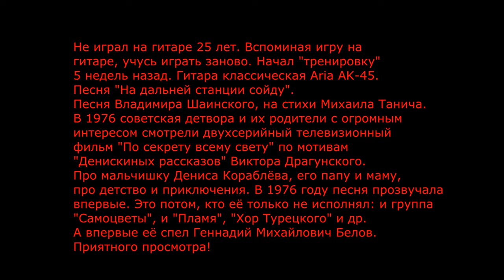На дальней станции сойду. Музыка-В.Шаинского, стихи-М.Танича. Гитара Aria AK45. Учусь играть заново.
Не играл на гитаре 25 лет. Вспоминая игру на
гитаре, учусь играть заново. Начал "тренировку"
5 недель назад. Гитара классическая Aria AK-45.
Песня "На дальней станции сойду".
Песня Владимира Шаинского, на стихи Михаила Танича.
В 1976 советская детвора и их родители с огромным
интересом смотрели двухсерийный телевизионный
фильм "По секрету всему свету" по мотивам
"Денискиных рассказов" Виктора Драгунского.
Про мальчишку Дениса Кораблёва, его папу и маму,
про детство и приключения. В 1976 году песня прозвучала
впервые. Это потом, кто её только не исполнял: и группа
"Самоцветы", и "Пламя", "Хор Турецкого" и др.
А впервые её спел Геннадий Михайлович Белов.
В видео 5 звуковых дорожек, 4 из которых целебные звуки природы.
Первые 29 сек.(звук поезда) правообладатель заблокировал для России
(Ролик недоступен для просмотра в некоторых странах из-за одной или нескольких заявок Content ID. Они приведены ниже. На зрителей из этих стран приходится примерно 59 % времени просмотра.
Weather Report Контент обнаружен: 0:06 - 0:29 Видео нельзя смотреть и монетизировать
Заблокировано в некоторых регионах  Видео заблокировано в следующих странах:
Россия. Правообладатели SME. Права заявлены от имени "Legacy Recordings".
Пришлось искать чистый звук, проверять в ютубе(пробным видео), перезаписать и "вуаля".